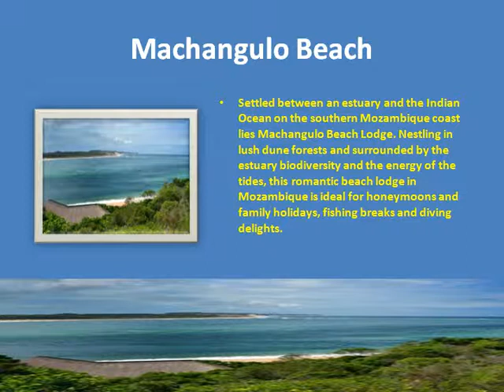The MACHANGULO BEACH LODGE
Settled between an estuary and the Indian Ocean on the southern Mozambique coast lies Machangulo Beach Lodge. Settling in rich slope forests and included by the estuary biodiversity and the imperativeness of the tides, this nostalgic shoreline stop in Mozambique is ideal for excursions and family events, calculating breaks and swooping delights.